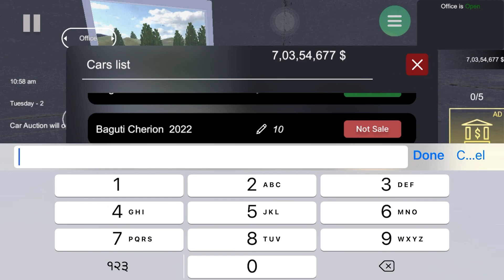4 Bugatti giveaway 🤯 | car for sale simulator 2023 gameplay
car for sale simulator 2023 gameplay
Car for sale simulator
New update car for sale simulator
Free ma la jo Bugatti
Most viral games
Tacno gamerz
simulator gameplay
car for sale simulator 2023 hindi gameplay
car for sale gameplay
simulator games
car for sale simulator 2023 new video